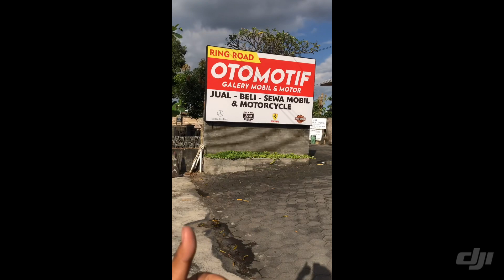🔥 TOYOTA HARDTOP fj40 tahun 1979 | UDAH LAKU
Toyota landcruiser fj40 atau sering di sebut hardtop bensin tahun 1979. Mobilnya sudah di restorasi.